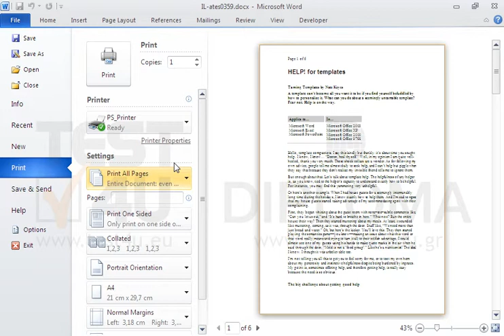Print even pages only.